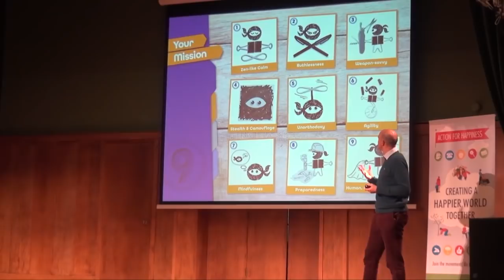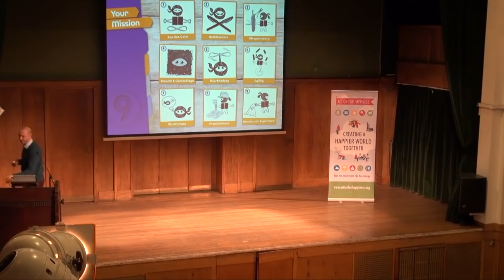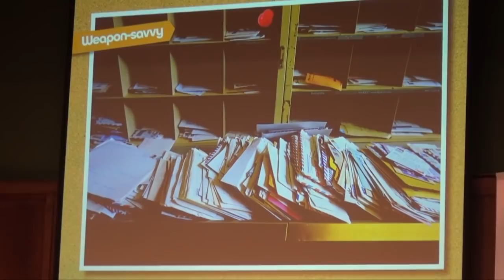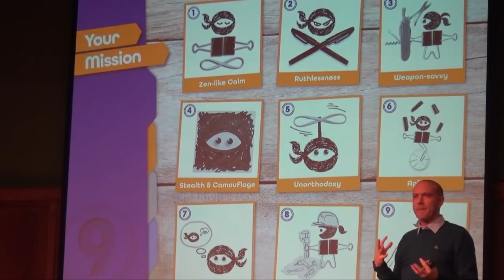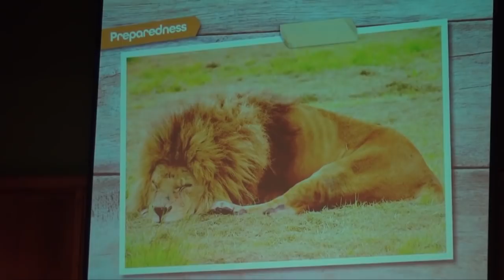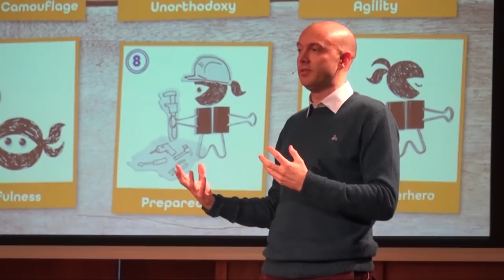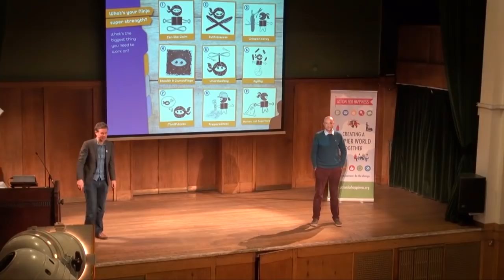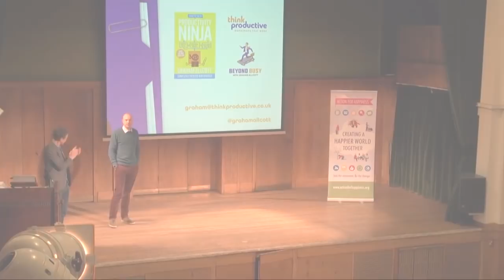Beyond Busy - with Graham Allcott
Graham Allcott shares practical ideas to help you get "beyond busy" and discover how to worry less, achieve more and love what you do. This talk was filmed at an Action for Happiness event in London on 21 Jan 2019.

Find out more about Graham's work with Think Productive and check out his great "Beyond Busy" podcast too